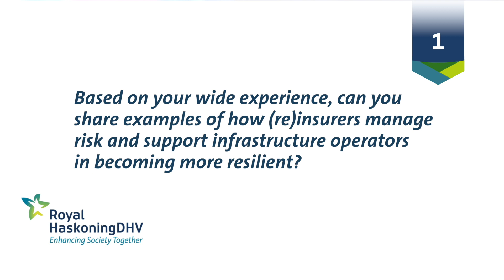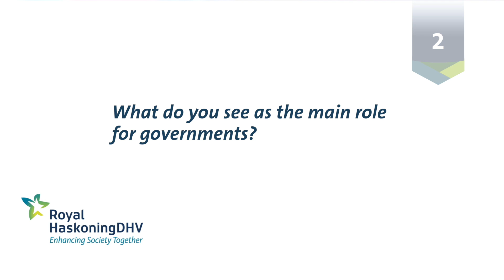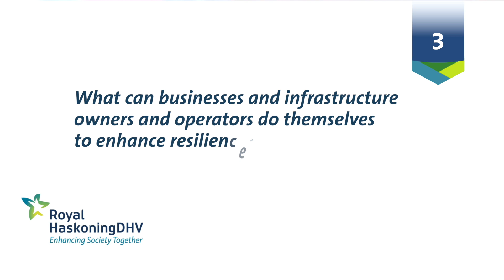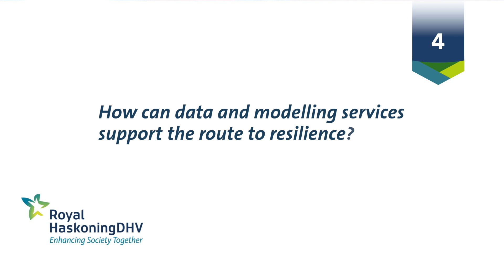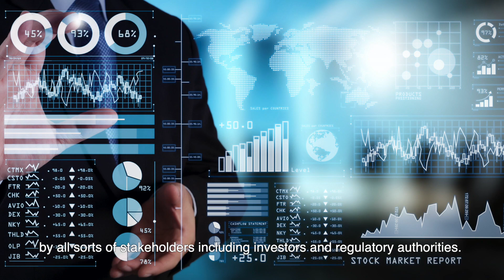USING ADVANCED RISK MODELLING TO UNDERSTAND RISK AND INFORM INSURANCE | Royal HaskoningDHV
Rowan Douglas CBE, Head of Capital, Science & Policy Practice at Willis Towers Watson says that, for insurers and reinsurers, it is a real focus to understand and evaluate extreme weather and climate risks now and into the future by using advanced risk modelling.